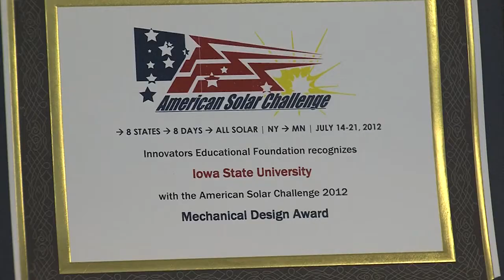Hyperion brings home hardware.mp4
Iowa State's Team PrISUm and their solar car, Hyperion, brought home the second place overall finish in the 2012 American Solar Car Challenge in July. They also brought home two other awards, including Best Mechanical Design and Best Electrical Design.